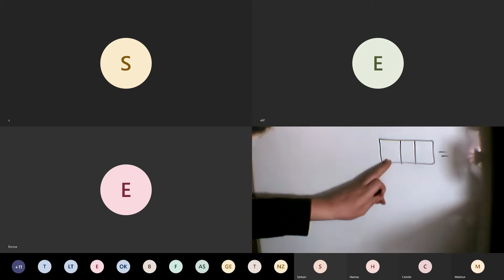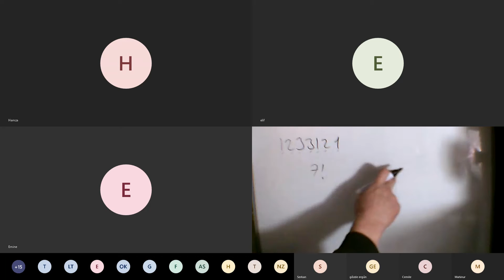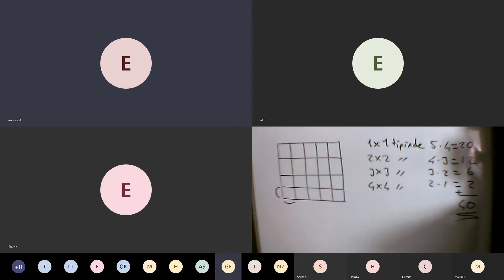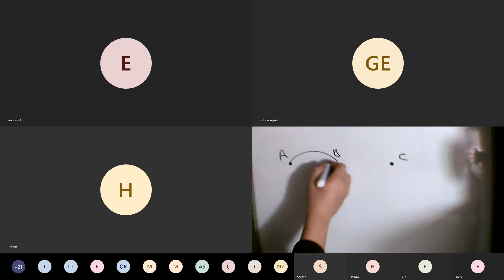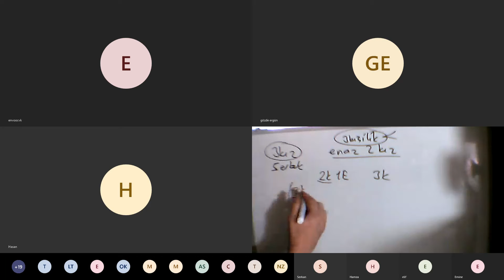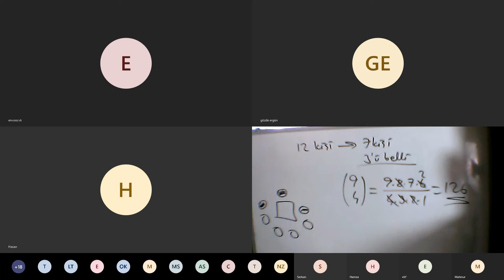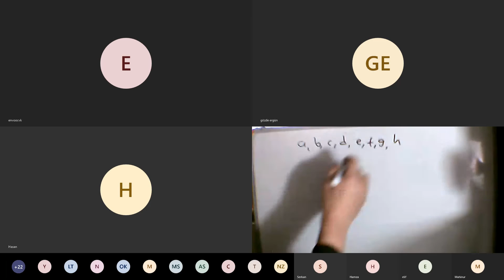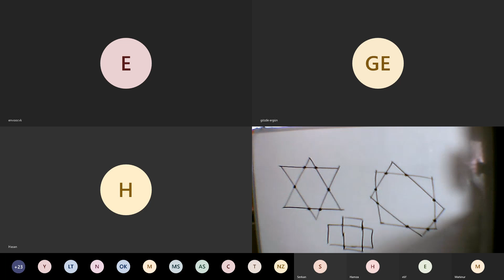matematik permütasyon kombinasyon